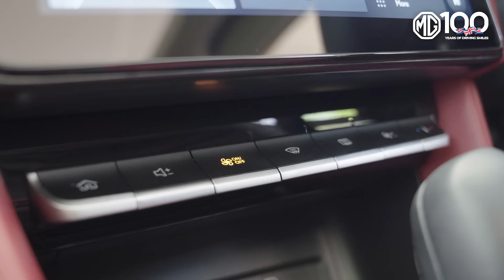My MG Experience | 100 Years Celebration | Sushma Ambardar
Ms. Sushma Ambardar has been utterly charmed by the MG Astor. She compliments the luxurious interiors, significant mileage, efficient performance, and MG’s superior service. Watch her congratulate MG for reaching the 100-year milestone.